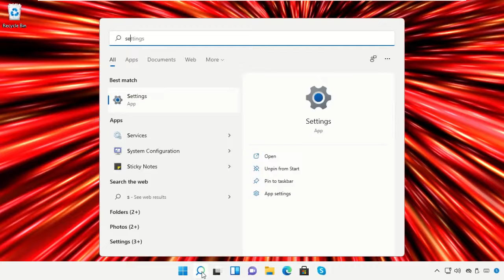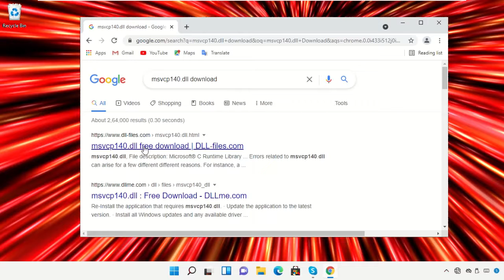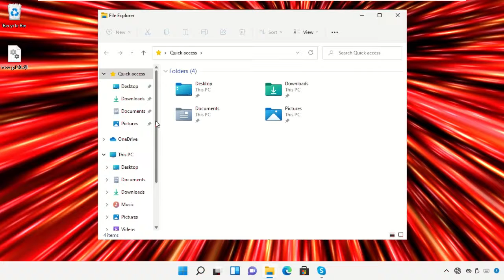Chương trình không thể bắt đầu vì Msvcr100.dll bị thiếu từ máy tính của bạn Windows 11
Tutorial : [ Chương trình không thể bắt đầu vì Msvcr100.dll bị thiếu từ máy tính của bạn Windows 11 ]